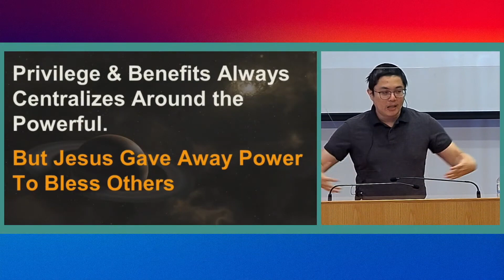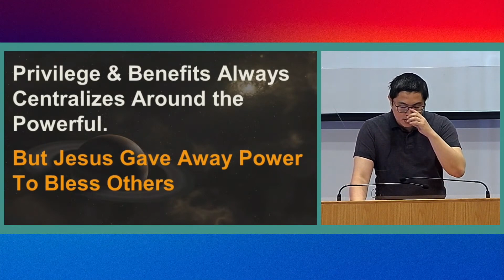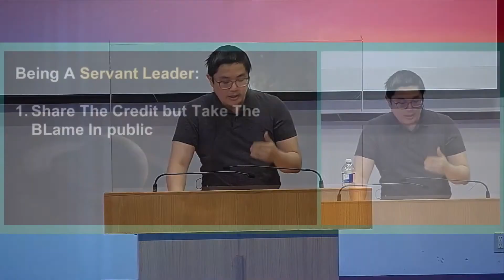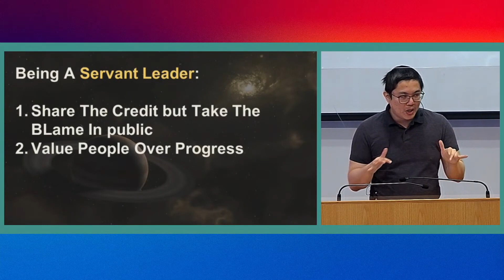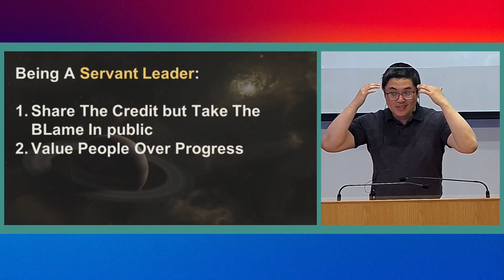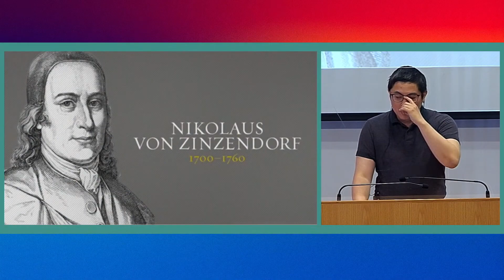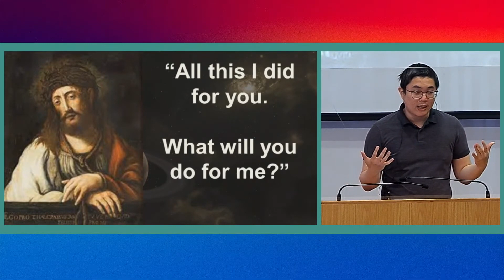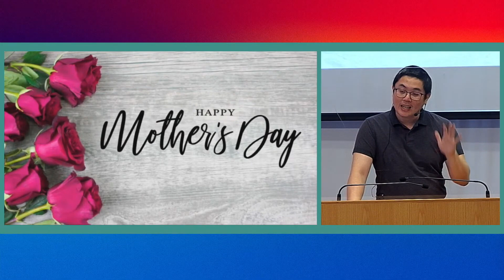How To Be A Servant Leader? | Ronnie Chang | Mark 10:42-45